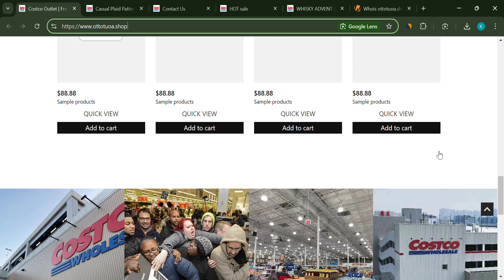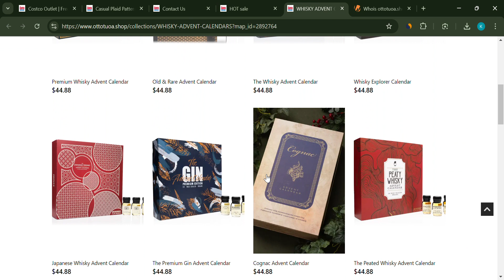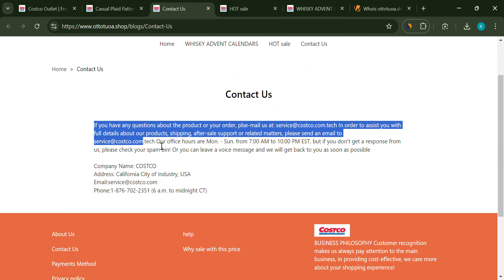Ottotuoa Shop Review: Legit Store or A Scam?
Thinking about shopping on Ottotuoa.Shop?
Before you make a purchase, watch this in-depth review where we uncover everything you need to know about this online store.

Ottotuoa.Shop claims to offer trendy men's fashion at unbeatable prices, but is it too good to be true?

We dive into key details like the website’s recent creation, lack of customer reviews, absence of social media, and potential red flags that could indicate a scam. Don't get caught off guard—watch this review to stay informed and protect your money!